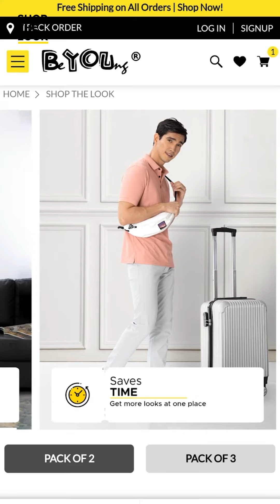Shop The Look and Turn Heads Everywhere - Beyoung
Discover the secret to effortless style and endless compliments with Beyoung Shop The Look. Elevate your fashion game with looks for every event that is sure to turn heads wherever you go. Unlock your fashion potential and step into a world of compliments with Beyoung's stylish collection.